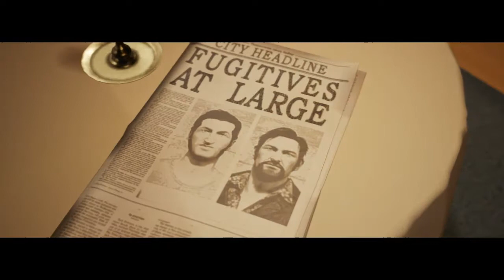A WAY OUT part2